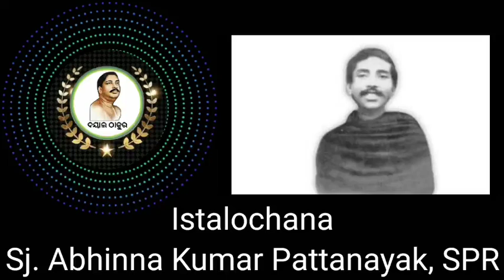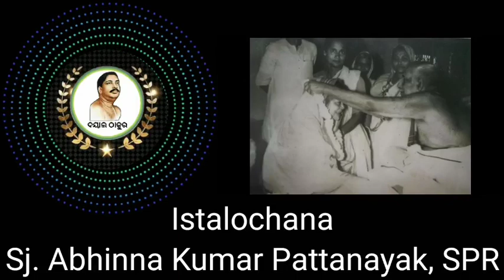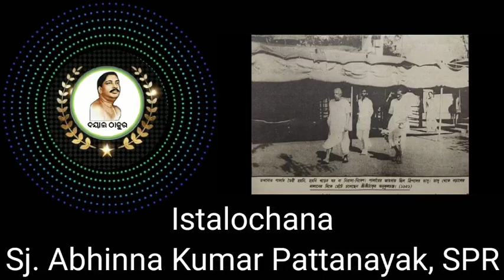ସ୍ୱତଃ ଅନୁଜ୍ଞା ।। Odia Jajan by Sj. Abhinna Ku. Pattanayak, SPR E-Satsang by Satsang Vihar Kantilo...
All Contents in This Channel are Dedicated to My Beloved Sri Sri Thakur Anukulchandra.

                             🙏Please🙏

🙏JOYGURU🙏
BANDEPURUSOTTAM.